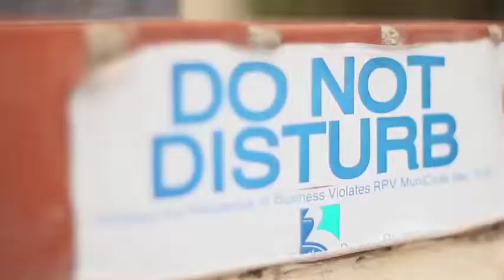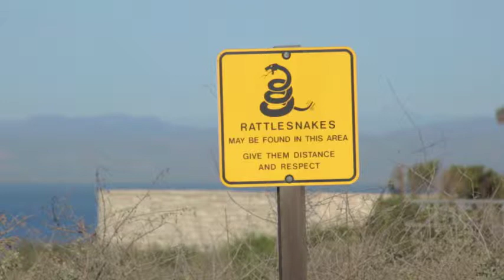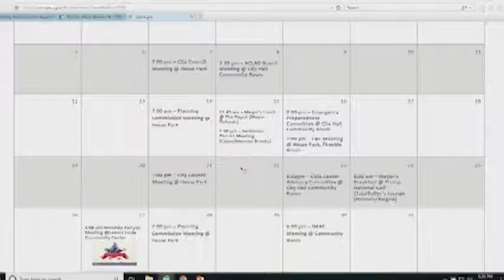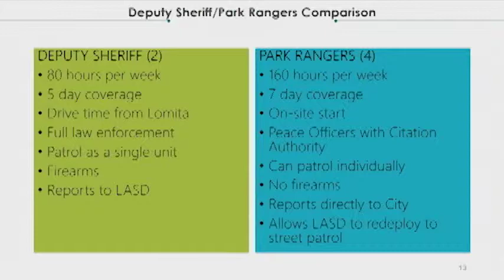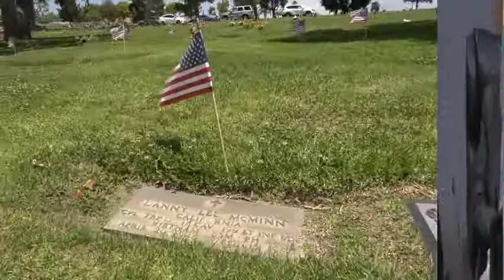RPV City Talk June 2019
Rancho Palos Verdes' monthly interview with Mayor Duhovic, regarding topics pertaining to the City of RPV and the PV Peninsula. Liz Brown Swanson hosts.